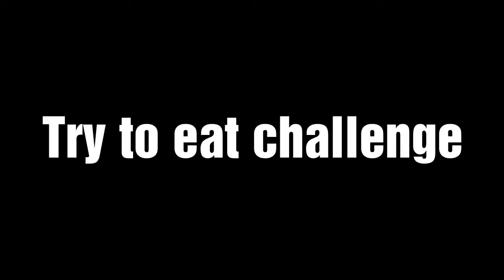Try to eat challenge